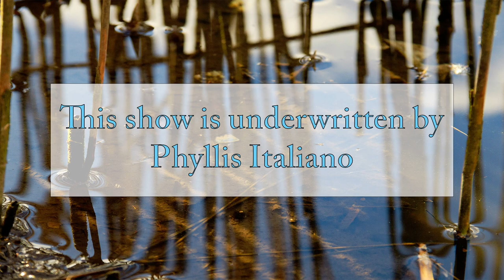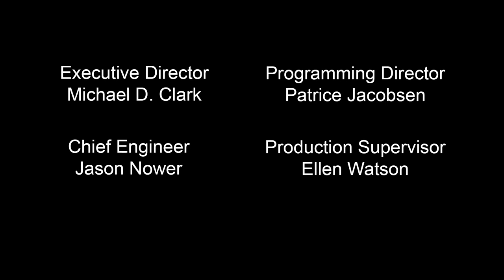The Democratic View - Daniel Becker 12/10/2021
Produced and Hosted
by Phyllis Italiano

Guest: Daniel Becker

The Democratic View is an interview show designed to highlight some of the difficulties the East End of Long Island struggles with as it battles to maintain its bucolic character, open vistas, pristine waters, and sole source aquifer. Leaders of our area are given the time to express their point of  view.